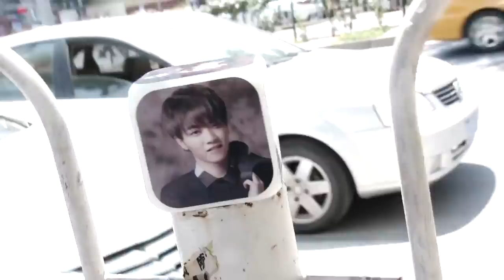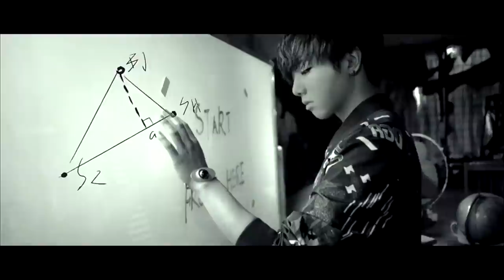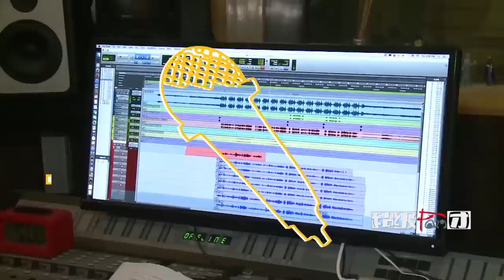【紀錄片】華晨宇2016火星演唱會幕後花絮全紀錄《超級Fan團》Hua Chenyu Mars Concert Documentary